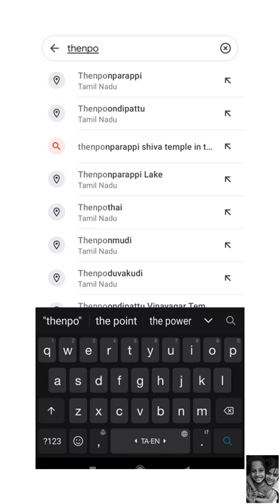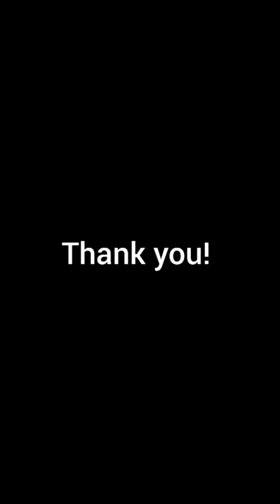Thenponparappi shiva temple